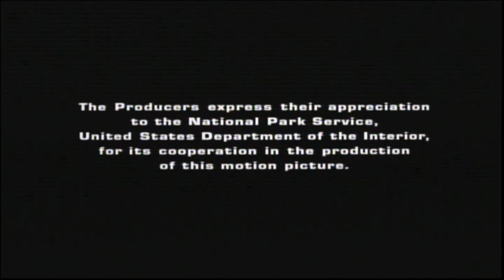Planet Of The Apes (1968) End Credits (HBO Zone 2022)